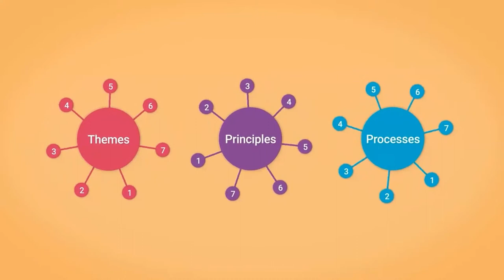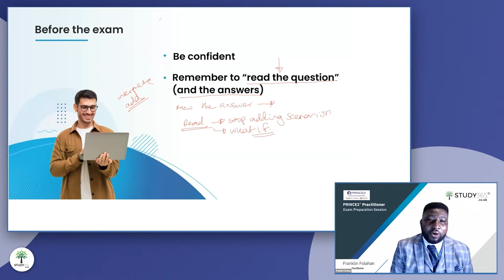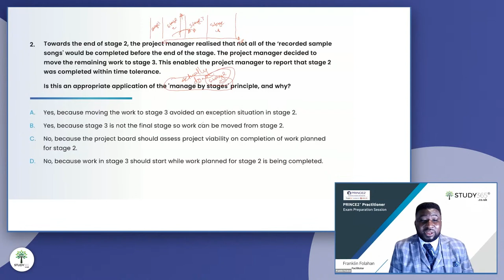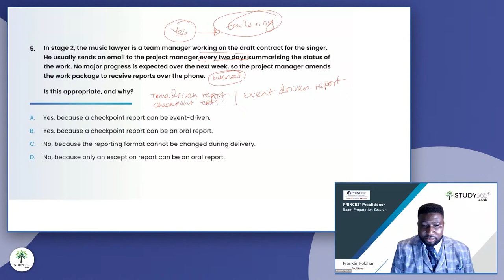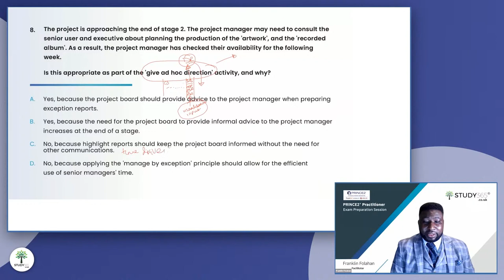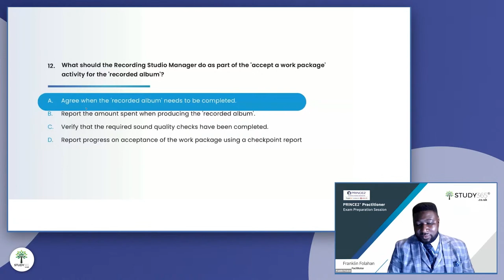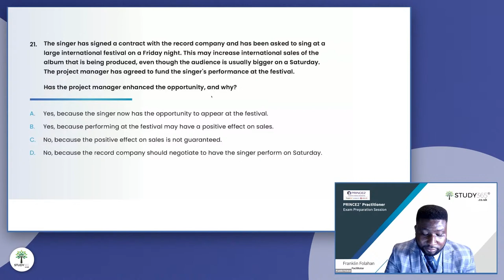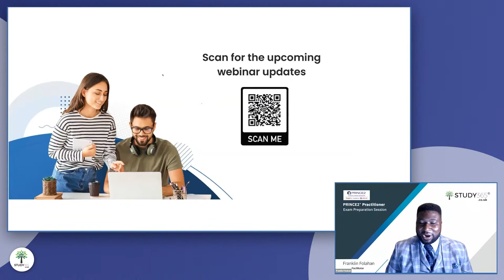Master Your PRINCE2 Practitioner Exam with Study365's Exclusive Webinar!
Hello, aspiring PRINCE2 Practitioners!

Ever wondered what it takes to ace the PRINCE2 Practitioner exam? We have the answers!

 Join us for an invaluable webinar session hosted by Study365 and conducted by the renowned Franklin Folahan.

What's Included:
 Expert Exam Tips
️ Hands-on Exam Practice Session
 Q&A with Franklin Folahan